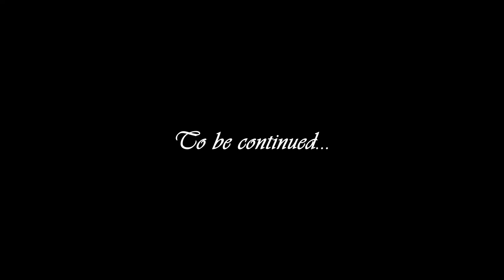Let's Play GreedFall (blind) | The Best Way to a Man's Location is Through His Heart (Part 69)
Duncas provides more sage advice, and suggests that we go to find Vinbar's minundhanem in order to find the wayward king.

GreedFall is property of Spiders.